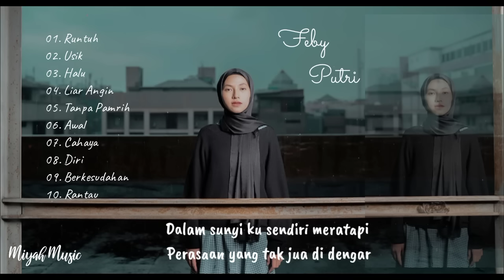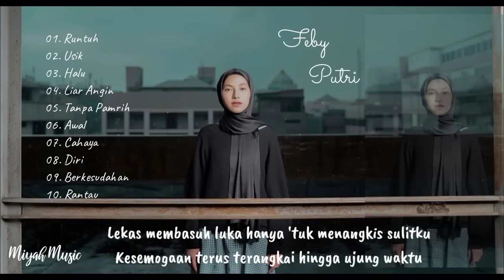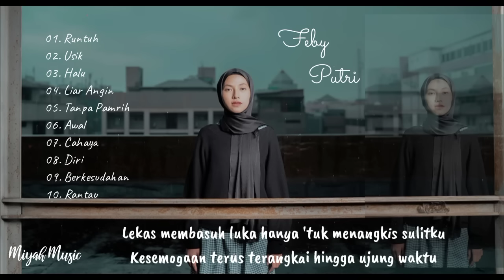Kumpulan Lagu - Feby Putri (Lirik) | Full Album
Terimakasih Teman-teman yang telah mendengarkan atau menonton.